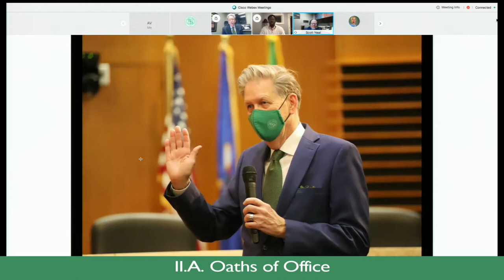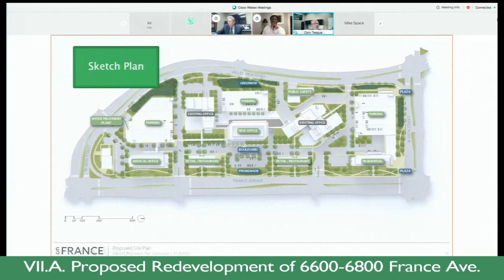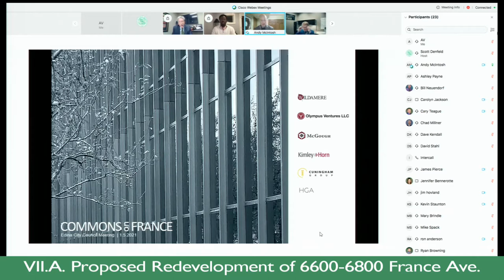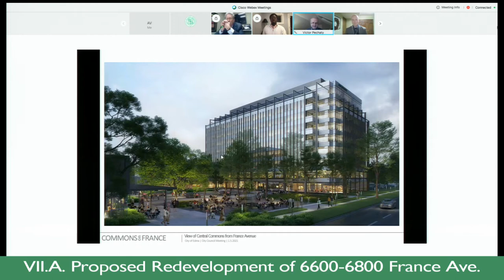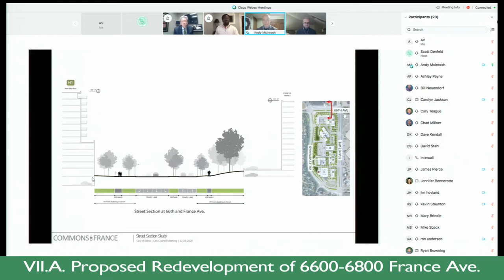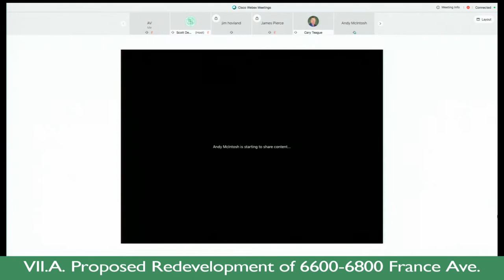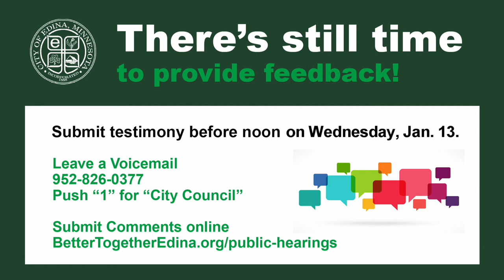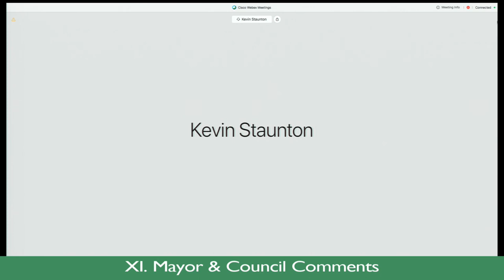Edina City Council Meeting / Jan. 5, 2021